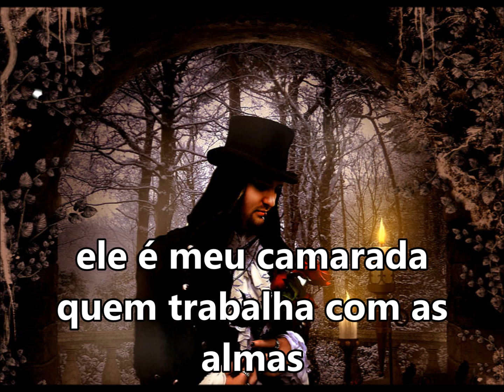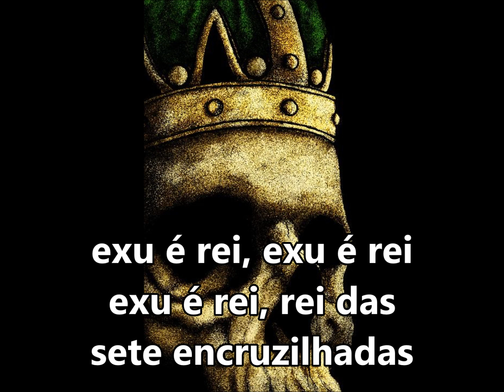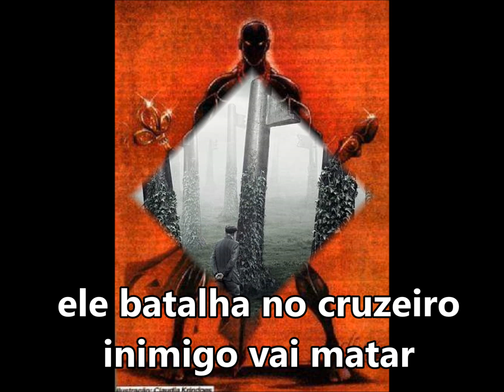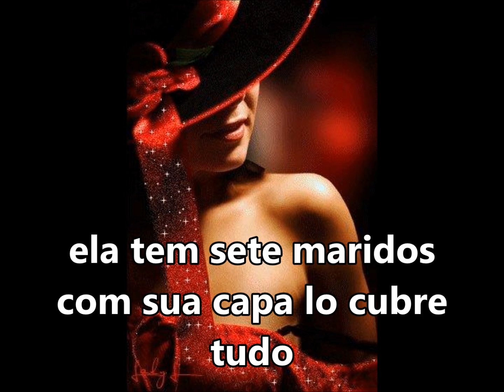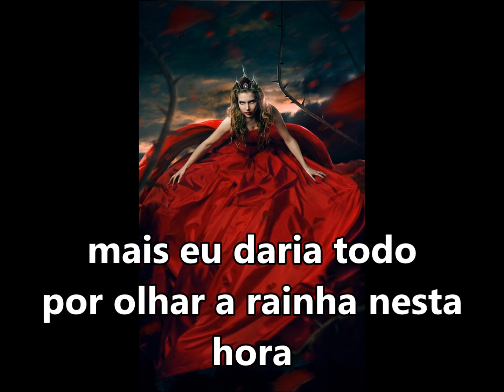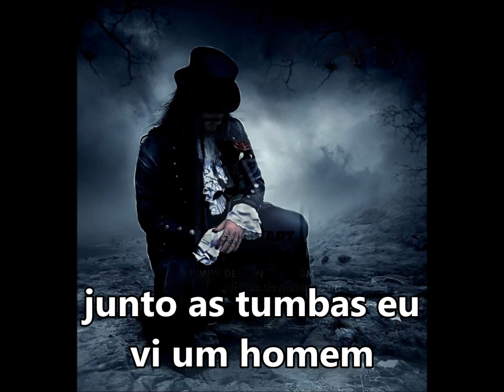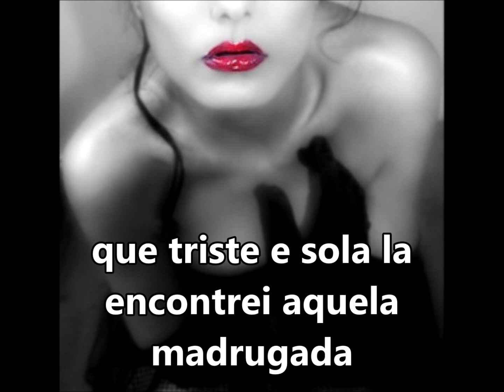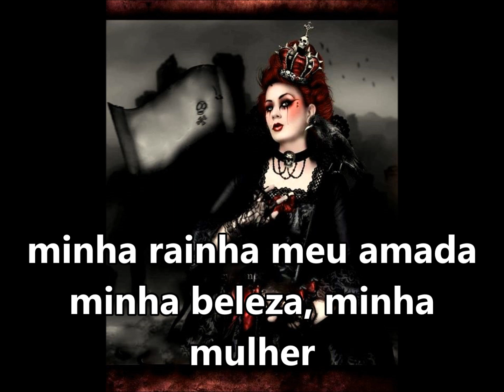Cd Completo Emisarios de Bantu en vivo SUBTITULADO Y CON LETRA